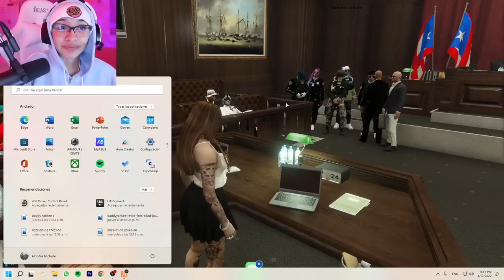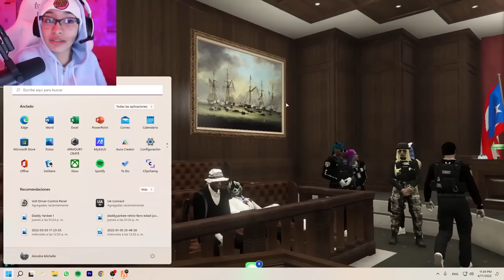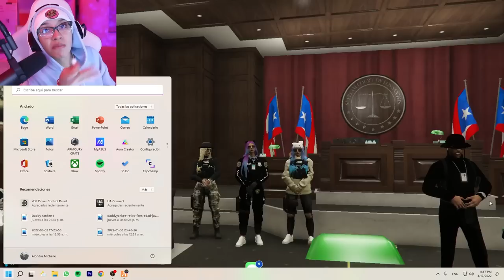Alondra Michelle y la GANGA en PROBLEMAS CON LA POLICIA?